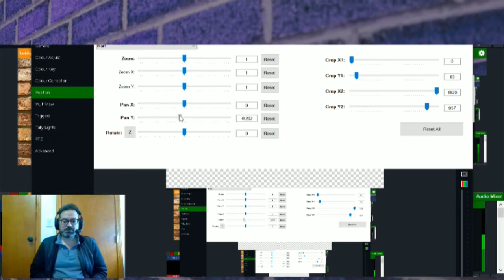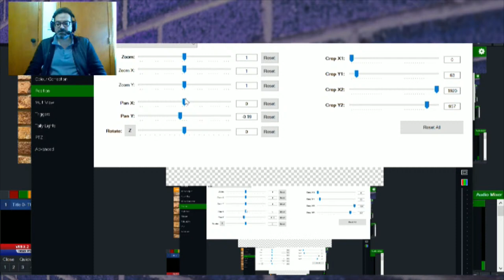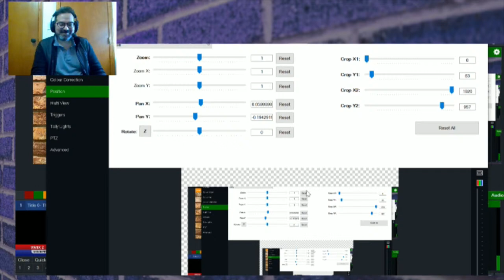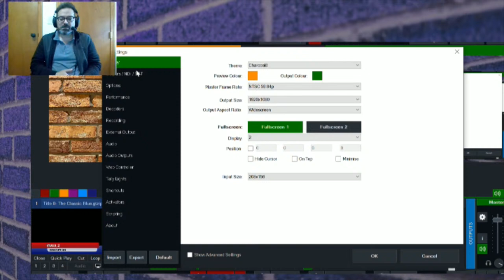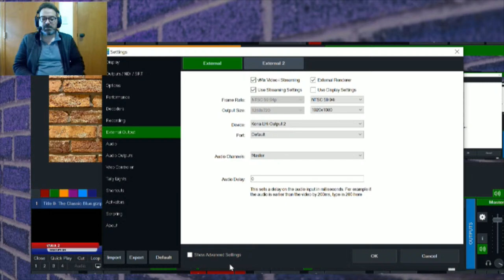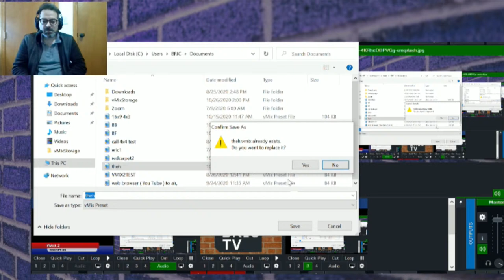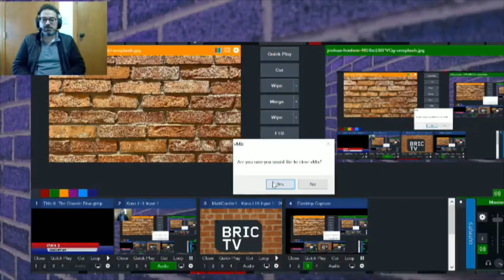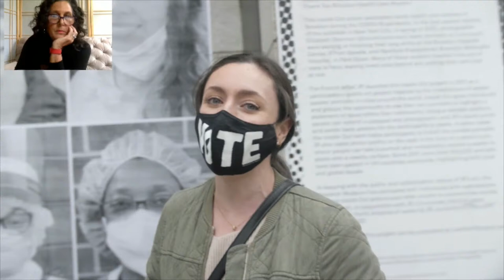Brooklyn for President | A BHeard Town Hall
With the 2020 Presidential Election on the horizon, BRIC has invited Brooklyn’s smartest thought leaders to a virtual BHeard Town Hall to create a “Brooklyn for President” focus group.

Each panelist will present three platform plank bullets for their new administration. The group will then collectively endeavor to establish Brooklyn’s five most important platform pillars from the original list of potentially disparate issues. Opening Remarks by Brooklyn Borough President Eric Adams.

Want to be a part of our live broadcast? Send us a short video (approx. one minute long, max. 1GB) describing what you would do if you were president, and tune in Weds, Oct 28 on the BRIC TV YouTube Live for a chance to see your video on-air!

Meet the Panelists:

José Albino is the Executive Director of GRIOT Circle. He has been responsible for guiding a diverse number of departments including, meals on wheels, senior centers, case management, health and wellness, supportive housing and mental health programs.

Mahogany L. Browne is a writer, organizer & educator. She is the Executive Director of Bowery Poetry Club, Artistic Director of Urban Word NYC, and the Poetry Coordinator at St. Francis College.

Michelle de la Uz is the Executive Director of Fifth Avenue Committee, Inc., overseeing the organization’s mission and comprehensive programs serving more than 5,500 low‐ and moderate‐income people.

Rae Gomes is a dedicated writer, social justice activist, organizer, and racial justice trainer. She is currently the Community Health Network Manager at the Red Hook Initiative.

Nadia Lopez is an educator, author, and founder of The Lopez Effect. She is the founder of Mott Hall Bridges Academy, a small STEAM-focused school located in Brownsville, Brooklyn.

Randy Peers joined the Brooklyn Chamber of Commerce as the President and CEO in September 2019. He brings with him decades of workforce and economic development expertise, and several years of executive leadership experience growing non-profit organizations that serve the business community.